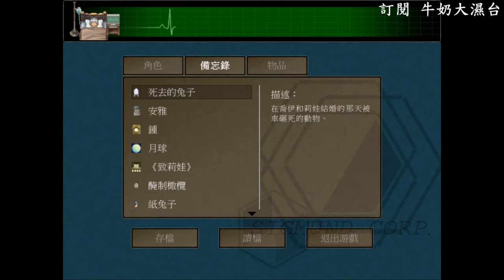To the Moon 去月球 #8 我願意照顧你一輩子!! 牛奶大濕台